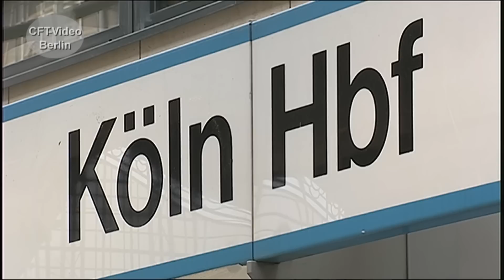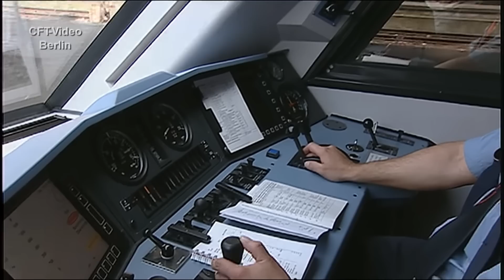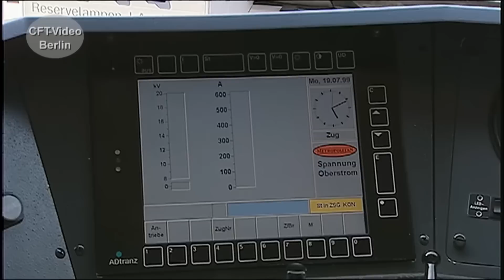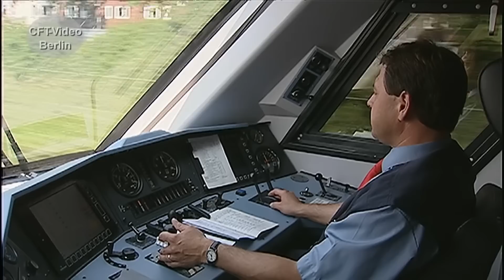Der Metropolitan-Zug.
Der Metropolitan Express Train war eine deutsche Zuggattung. Gefahren von August 1999 bis Dezember 2004 auf der Strecken Köln–Hamburg. Die luxuriös ausgestatteten Wagenzüge wurden seit Dezember 2004 als reguläre IC-Züge eingesetzt. Zum Fahrplanwechsel im Dezember 20121 werden die e beiden Züge abgestellt und zum Verkauf angeboten. Viel Spaß beim Anschauen. Hier mehr zum Intercity.